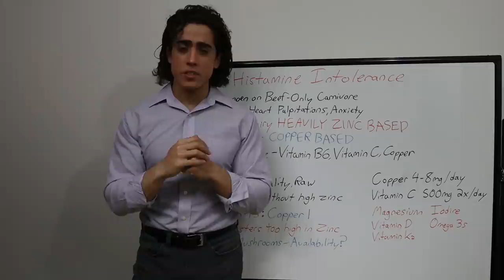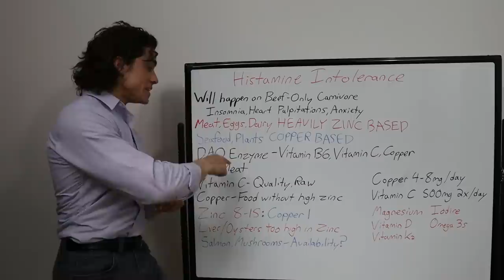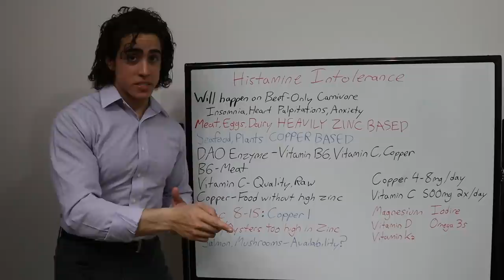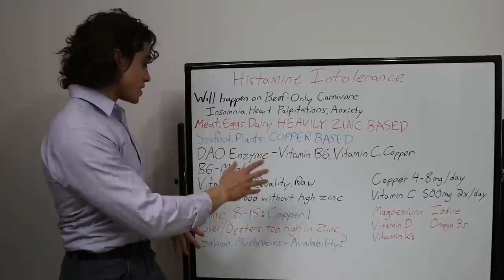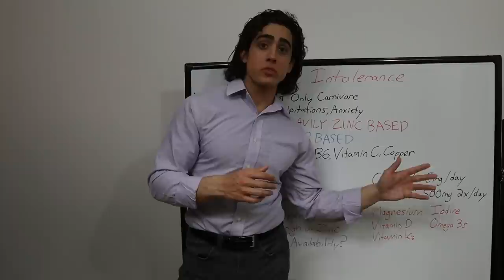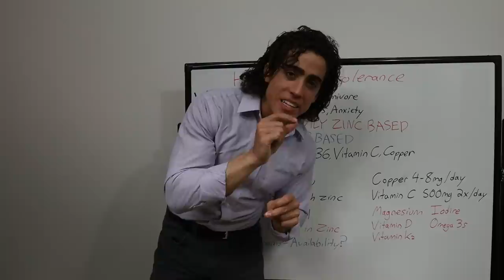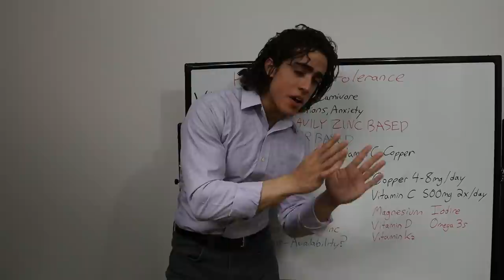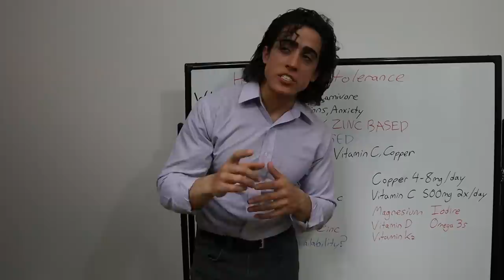How I fixed my Histamine Intolerance